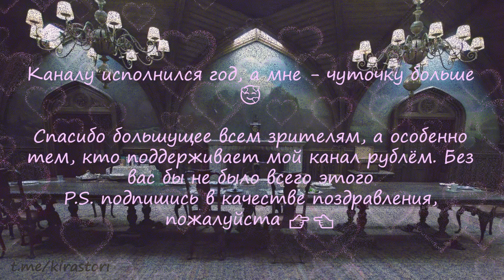АСМР Вечер с обаятельной девушкой вампиром ~ Год каналу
Привет, приятель! Комплименты, комментарии, пожелания или просьбы - милости прошу! ✨

Автономная сенсорная меридиональная реакция (АСМР) (англ. Autonomous sensory meridian response, ASMR) — это неологизм, обозначающий феномен восприятия, характеризующийся приятным ощущением покалывания в затылке, распространяющегося в виде мурашек по коже шеи и спине к конечностям. Вызывают АСМР-ощущения звуковые, зрительные, тактильные или когнитивные стимулы.